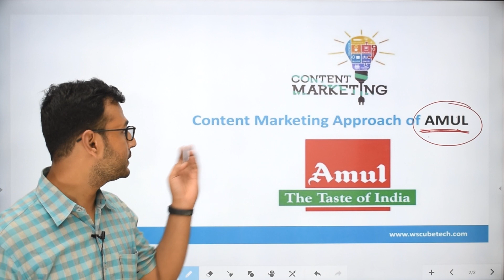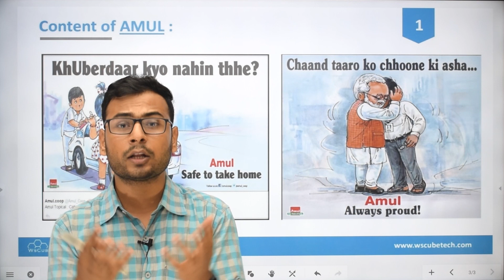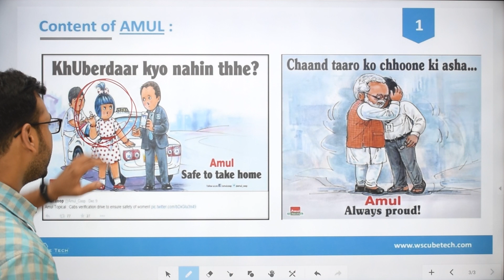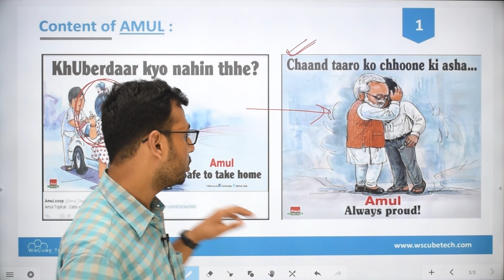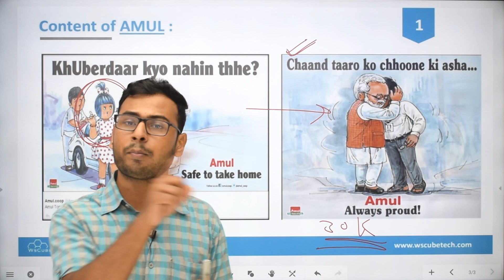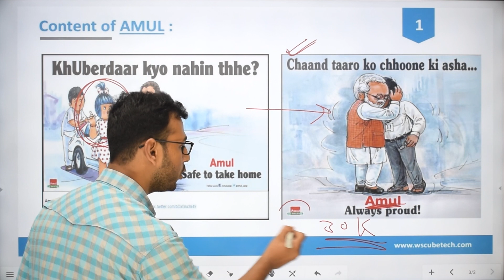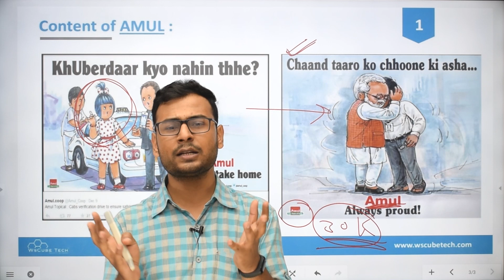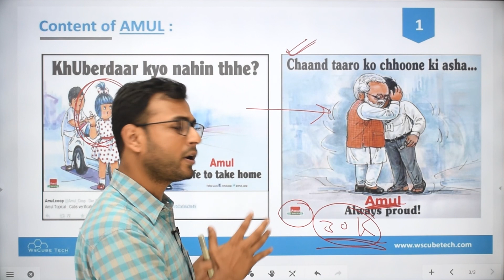Content Marketing Course | Content Marketing Approach of AMUL | (Part -4)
In this video, I am trying to explain about Content Marketing Approach of AMUL &  there is a complete playlist course of content marketing in the form of videos.